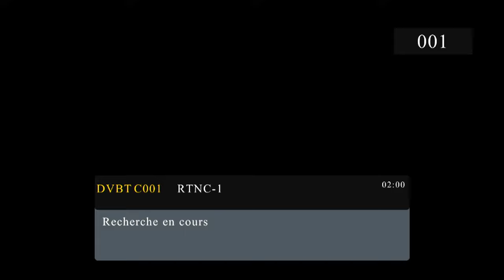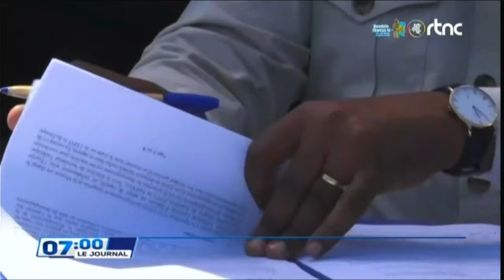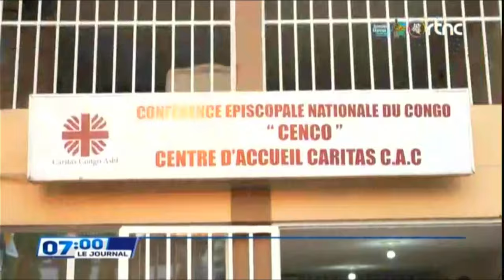🔴URGENT : IMPORTANTE COMMUNICATION DE LA PRESIDENCE DE LA RDC, FATSHI A SIGNÉ LES ORDONNACES